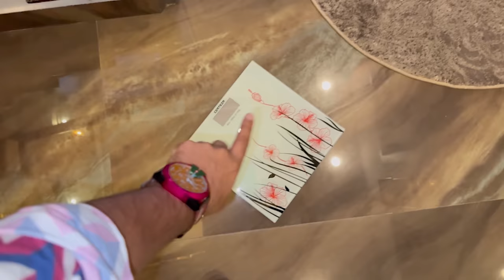Sheikh Ko Airport Walo Ney Bahar Nikal Diya || Tickets Key Pasy Zaya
Hit Likes.

Lots Of  ❤️

TicketsKeyPasyZaya